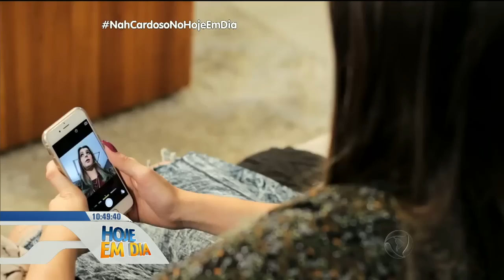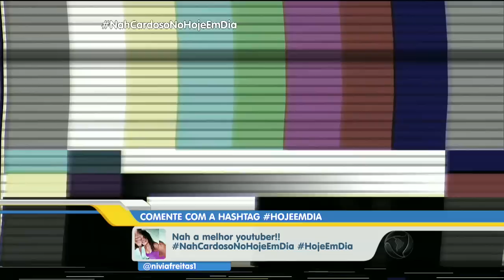Nah Cardoso participa de desafio com Tici e Renata Alves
Conheça mais sobre a vida da Youtuber Nah Cardoso e veja a participação dela no quadro Você Vídeo no Hoje em Dia.